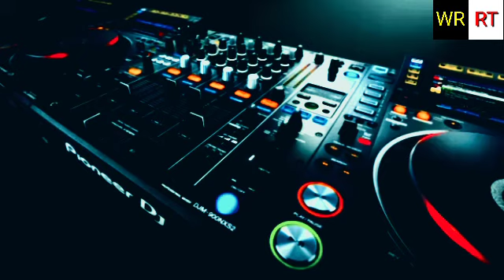DJ sabu-sabu full Bass // WRT⁴ TV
Dan kasih semangat terus Chanel ini
Biar aku rajin meng upload Vidio nya

DJ sabu-sabu
DJ mantan yang terlupakan
DJ merayu
Riquest